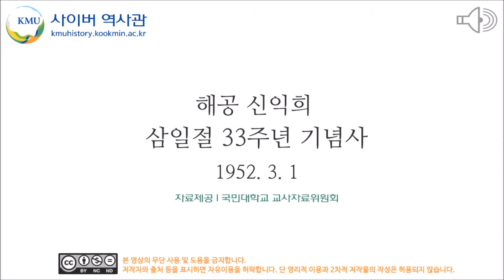[해공] 삼일절 33주년 기념사(1952. 03. 01)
해공 신익희 선생님 삼일절 33주년 기념사 입니다.